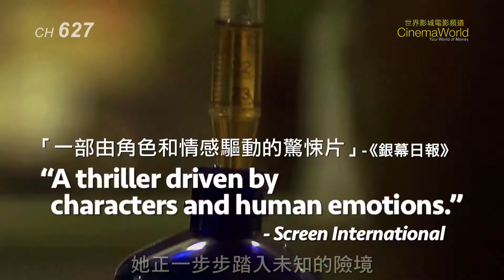《危險人生指南》神秘刺激感讓人忍不住！（BLOOD PRESSURE）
41歲的Nicole是一名藥劑師，和丈夫及兩個十幾歲的孩子同住，她正處於懷疑人生的階段，自問生活是否再也沒有其他可能性。
有一天，她收到一位匿名觀察者的來信，此人非常了解她的日常習慣和能力。他有個提議，如果她有興趣的話。信裡有一張綠色卡片，如果她想繼續發展這段神秘的關係，就把卡片放在她的窗戶上。如果不想，她可以把信扔掉，以後再也不會有這名觀察者的消息。
內心掙扎了幾天之後，她將卡片放在窗戶上，開始與神秘的觀察者建立一段長久的關係，這個人逐漸改變她的生活，最終威脅到對她所珍視的一切。